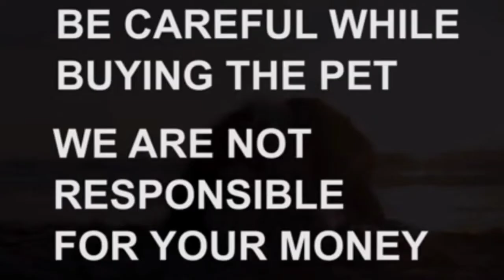Shihztu puppies for sale|8978735938|hyderabad|dog market in hyderabad